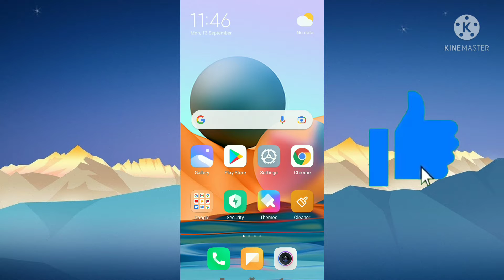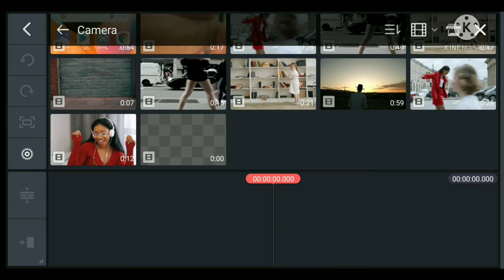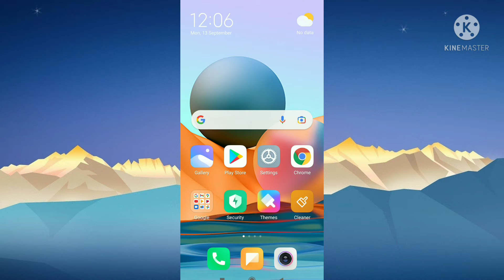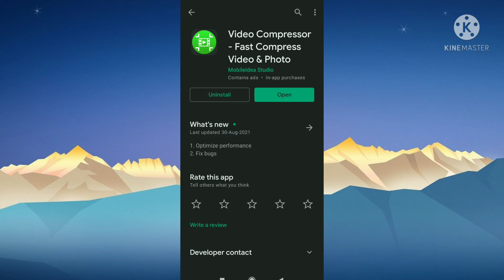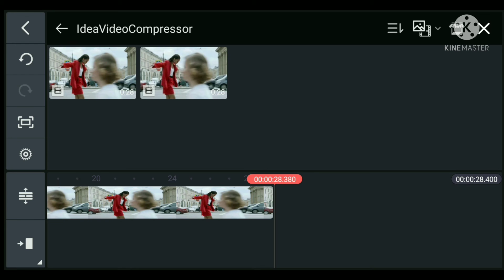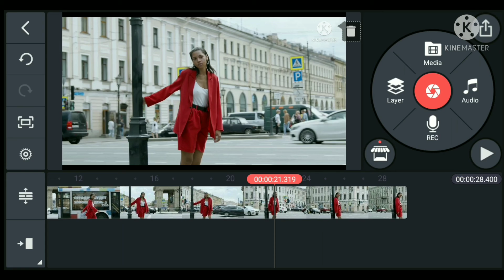how to edit unsupported resolution video in kinemaster | kinemaster me unsupported resolution 2021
how to edit unsupported resolution video in kinemaster
unsupported resolution kinemaster 2021
kinemaster problem unsupported resolution 2021
kinemaster me unsupported video
kinemaster me unsupported file format
kinemaster me unsupported resolution 2021
how to edit unsupported video in kinemaster
how to edit unsupported file format in kinemaster
kinemaster video editing me problem
how to solve unsupported file format in kinemaster
how to solve unsupported resolution video in kinemaster
how to solve unsupported video in kinemaster
kinemaster me unsupported resolution
unsupported file format kinemaster photo
unsupported file format kinemaster problem solve
unsupported file format kinemaster
unsupported video codec kinemaster
how to fix unsupported resolution video format kinemaster
how to fix unsupported video resolution kinemaster
unsupported resolution kinemaster